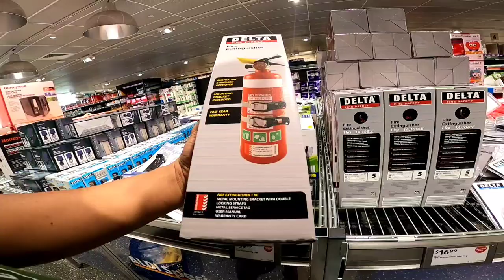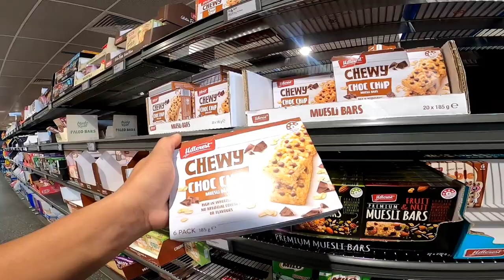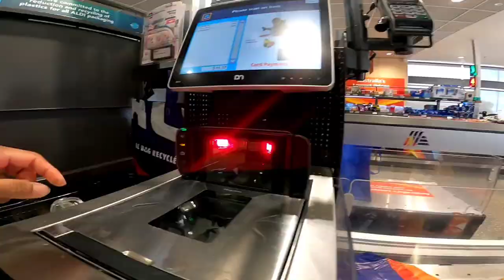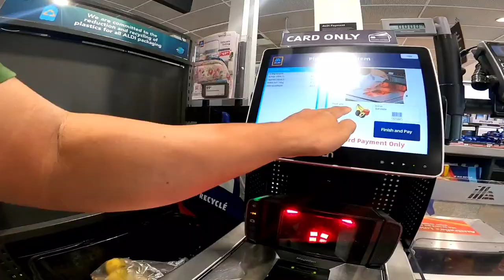COLES and ALDI in Taree New South Wales || Australia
Hello guys. Thank you so much for all your support :)